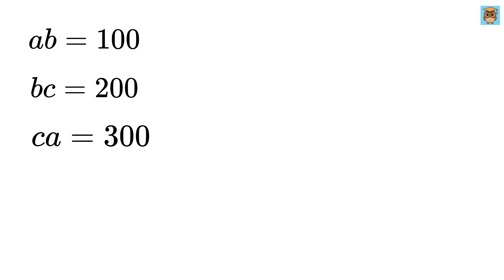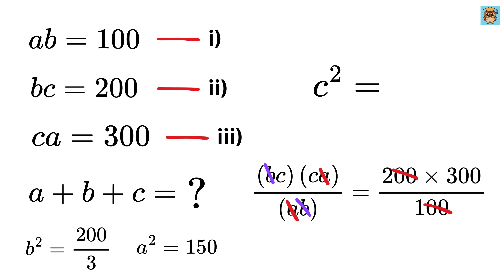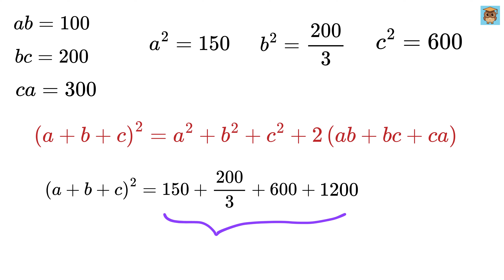Maths Olympiad | A tricky Maths Problem | Algebra problem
Nice Cubic Equation! | Math Olympiad | Oxford University Entrance Exam | Harvard University Entrance Exam | Only 1% of Students Got this Math Question Correct | You should know this trick